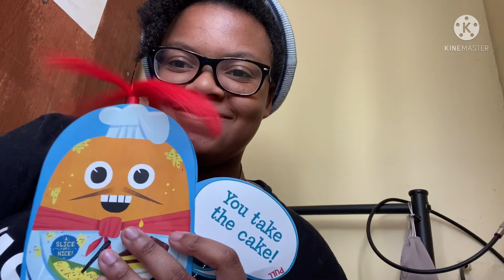A sad music video ft: my singing :)